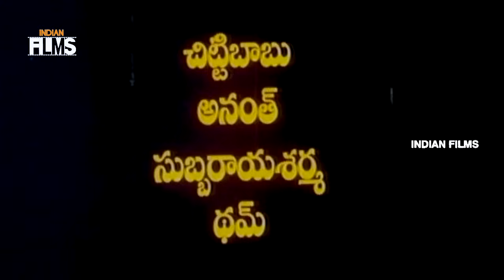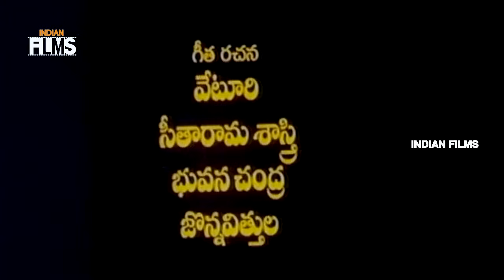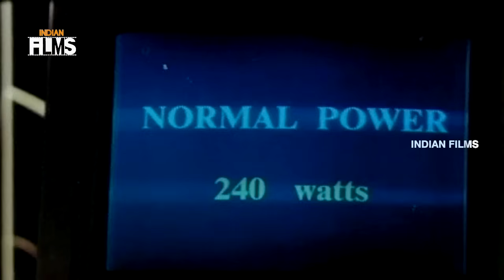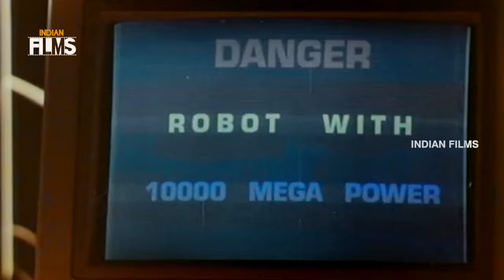Ghatothkachudu Telugu Full Movie | Ali | Satyanarayana | Roja | SV Krishna Reddy | Indian Films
Ghatothkachudu Telugu full movie on Indian Films featuring Ali and  Roja. Satyanarayana in titular role. Directed & music composed by SV Krishna Reddy. Ghatothkachudu movie also stars Tanikella Bharani, Rallapalli, Baby Nikita, Sri Laxmi and Kota Srinivasa Rao.

Rajasekhar, Srikanth reprising the roles of Karna and Arjuna and Nagarjuna in a special appearance in song sequence.

Ghatothkachudu movie is produced by K Atchi Reddy.

Synopsis:

Ghatothkachudu is a Telugu socio - fantasy movie which deals with a novel concept of Divine Power versus Science.

The movie starts off with a Kurukshetra, an episode between Kauravas and Pandavas. In order to defeat Kauravas, Pandavas bring in Bheema's son Ghatothkacha, a humongous man with unmatchable powers. With no option left, Karna uses his most powerful weapon and assult Ghatothkacha. While lasting his breath, a young tribal girl quenches his thirst. Being moved by the kid's benevolent nature, Ghatothkacha promises that he would come for help in any generation.

Ages pass on and the tribal girl is born in an affluent family in the current generation. Her uncle parents for their wealth and is after the girl's life. As promised, Ghatothkacha returns to Earth to save the little child. Being unable to girl, her uncle approaches a famous scientist who creates a powerful Robot to encounter the Ghatotkacha.

Who wins the final battle? Will the Robot succeed in defeating Ghatothkacha or Ghatothkacha wins over the Robot forms the rest of the story.

Cast & Crew:

Ali is well known for his comic roles in movies like Kushi and S/O Satyamurthy.

Kaikala Satyanarayana is well known for his movies like Sri Jagadguru Aadi Sankara  and Daruvu.

Nagarjuna Akkineni is famous for his movies like Damarukam, Manam.

Srikanth is famous for his movies like Govindudu Andarivadele and Sri Rama Rajyam movies.

Brahmanandam known mostly for his comic expressions is well known for his comic roles in the movies like Aha Naa Pellanta and Pandaga Chesko.

Roja is a popular actress known for her movies like Durga and Subhalagnam.

SV Krishna Reddy is a famous Director and Music composer famous for his movies like Rajendrudu Gajendrudu and Yamaleela.

Indian Films is an Exclusive destination for Telugu, Tamil, Hindi, Malayalam, Kannada Full Length Movies on YouTube. Indian Films is your free shop for HD Movies across all Genres.

Happy Watching !